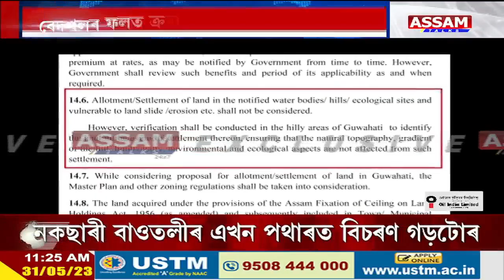সকলোতে উচ্ছেদ, অভয়াপুৰীতহে দৰদ বেদখলকাৰীলৈ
📌এজাক বৰষুনতে কৃত্ৰিম বানৰ কবলত পৰে অভয়াপুৰী চহৰ
📌অভয়াপুৰীৰ মৰাকুজিয়াত অবৈধ বেদখলকাৰীৰ দপদপনি
📌বেদখলৰ ফলত মৰাকুজিয়াৰ ক্ৰমান্বয়ে হ্ৰাস পাইছে পানীধাৰন ক্ষমতা।